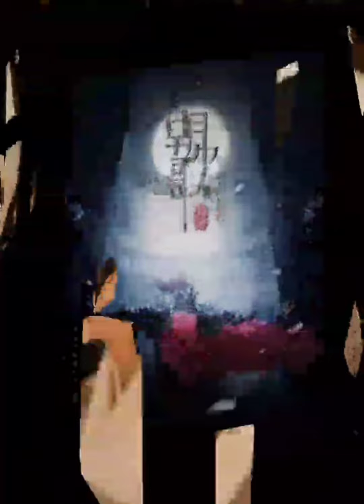top xu kai drama list: upcoming dramas/movie/tv shows and Rating 😍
✨I WILL ADD DESCRIPTION AS MORE PLAY A PUBLISHED